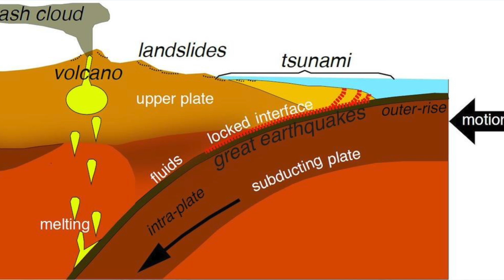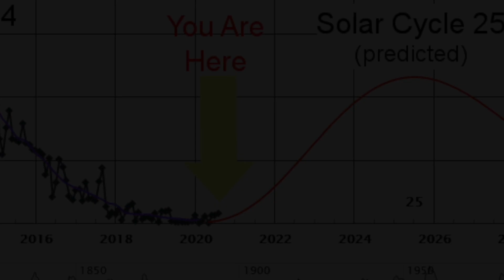Cataclysms: 5 possible cataclysms that could happen tomorrow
Climate change, wildfires, frequent fires in the USA and other cataclysms today are all the real wrath of the earth.
But why is this happening? In this video, I will talk about five possible cataclysms on earth that may happen tomorrow.